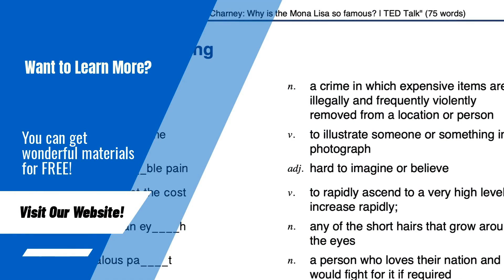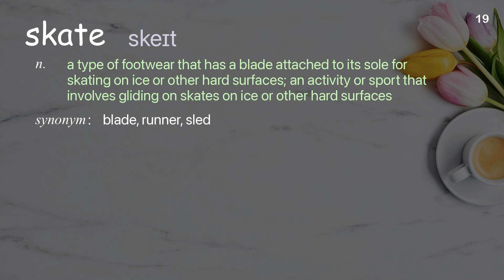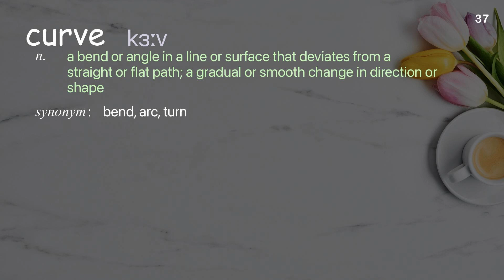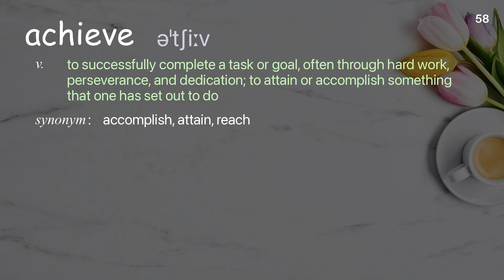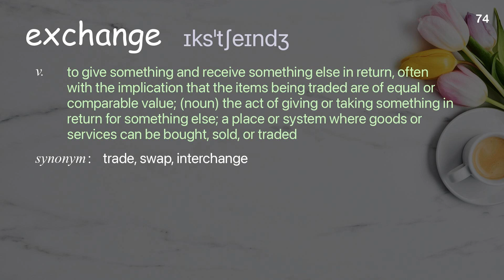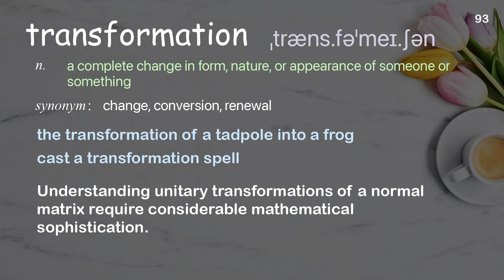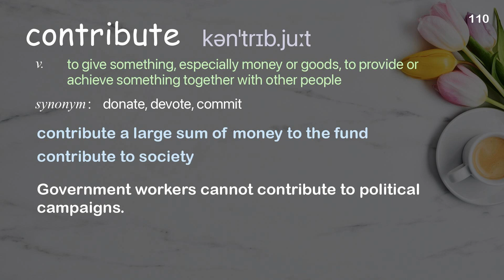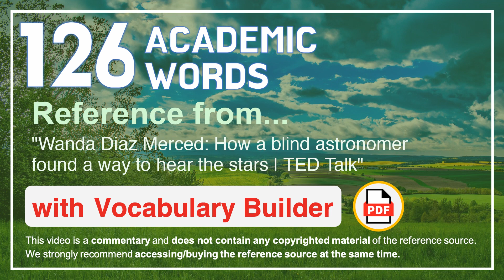126 Academic Words Ref from "How a blind astronomer found a way to hear the stars | TED Talk"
■PLEASE NOTE

■Reference Source
Wanda Diaz Merced: How a blind astronomer found a way to hear the stars | TED Talk